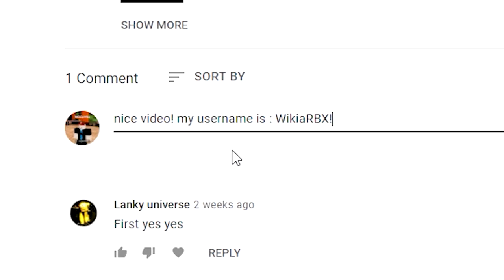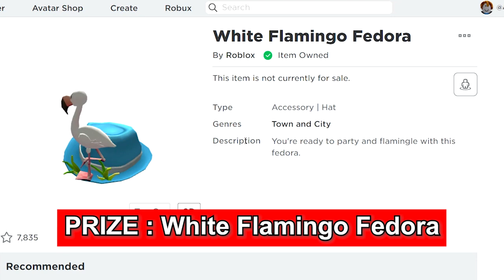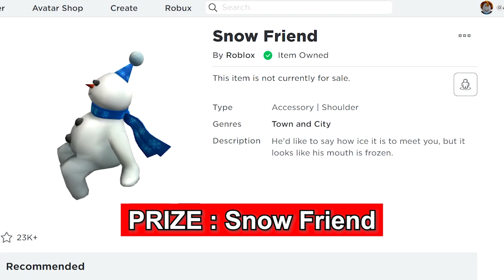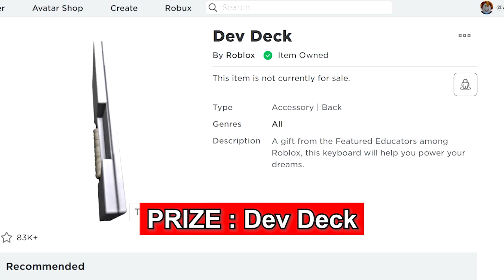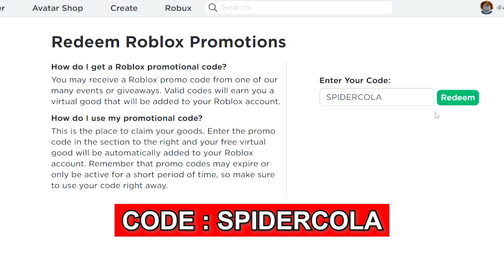ALL 5 NEW Roblox Promo Codes on ROBLOX 2022!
ALL NEW Roblox Promo Codes on ROBLOX 2021! || All Roblox Promo Codes (2021)